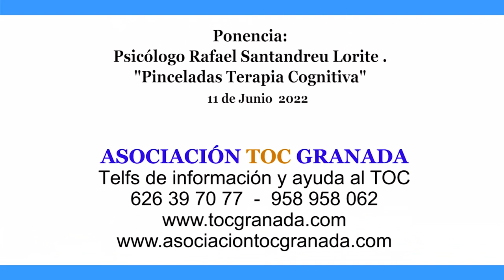Pinceladas terapia cognitiva Trastorno Obsesivo Compulsivo TOC Granada Asociación.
Rafael Santandreu Lorite, psicólogo de Barcelona y autor de libros de autoayuda de gran difusión, tales como "Sin miedo" o "El arte de no amagarse la vida", nos habla de la terapia cognitiva.
Si quieres conocer el protocolo de tratamiento de la Asociación TOC Granada, pulsa en el siguiente enlace
Si quieres conocer nuestra asociación, clica en los siguientes enlaces a nuestras páginas webs:
Conoce todos nuestros vídeos visitando nuestro Canal de YouTube "TOC GRANADA". Clica en el siguiente enlace:
TELÉFONOS DE INFORMACIÓN Y AYUDA AL TOC: 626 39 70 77 – 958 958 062